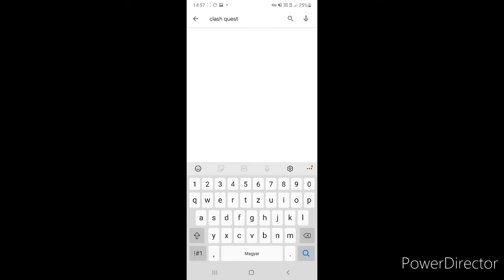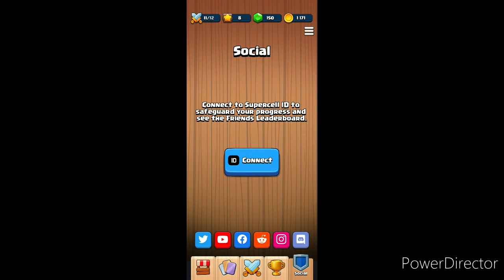IGY TÖLTHETED LE AZ ÚJ SUPERCELL JÁTÉKOT!+Clash Quest gameplay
Clashquestmagyarul, clashquesthun, clashquest hogy toltsd le,